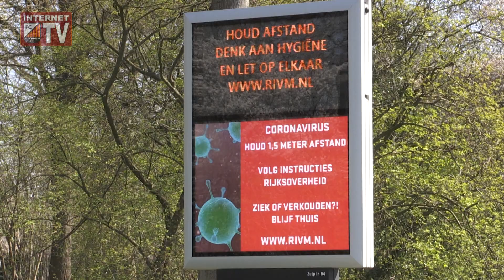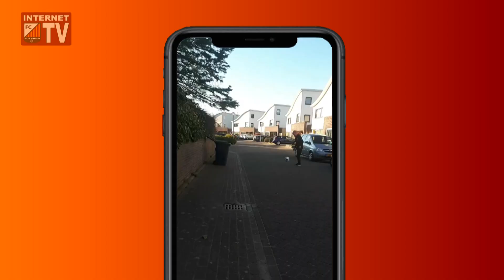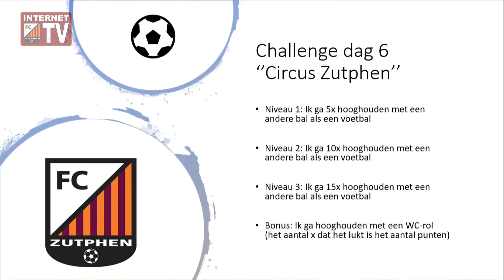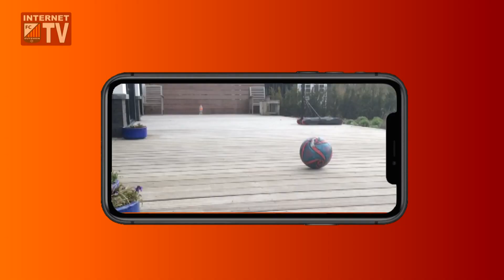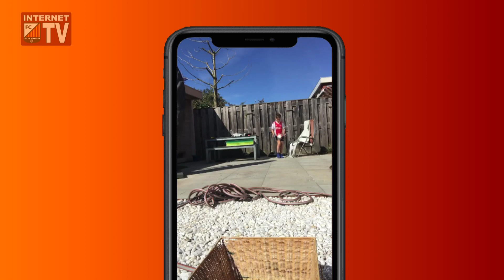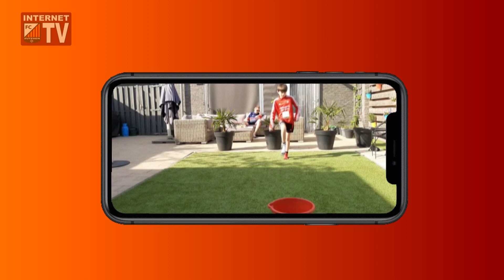FC Zutphen Challenge - Delano Severin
Als gevolg van de Coronacrisis liggen alle activiteiten bij FC Zutphen stil. Delano Severin, jeugdtrainer bij FC Zutphen, nam het initiatief om een Challenge te organiseren voor de jeugd bij FC Zutphen zodat ze actief blijven en verbonden met de club. Enkele leuke uitdagingen die zijn gefilmd hebben we toegevoegd aan het interview dat Gerjan Nijland had met Delano Severin. Erg verrassend!!
Excuses voor het soms hinderlijke windgeruis.